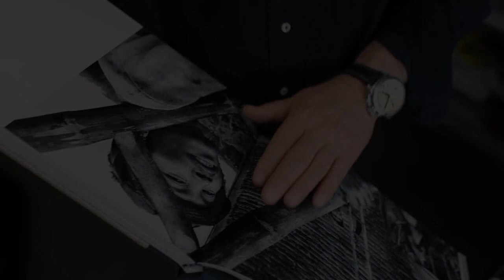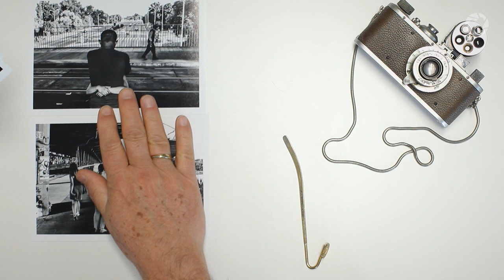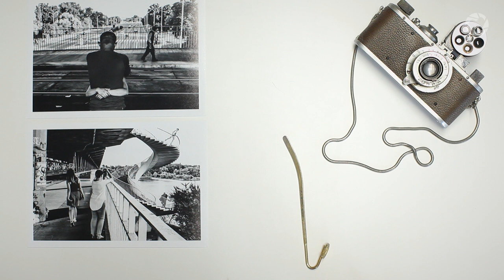Okiem Mistrza - Tomasz Tomaszewski #1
Zapraszamy do obejrzenia pierwszego odcinka Okiem Mistrza - to będzie niezwykłe spotkanie z Tomaszem Tomaszewskim i fotografią. Bardzo nam zależy na Twojej opinii - napisz do nas, zostaw komentarz, zrób cokolwiek, co będziemy mogli zobaczyć. Będzie nam bardzo miło wiedzieć, że jesteś z drugiej strony. Jeśli chcesz - zgłoś do programu swoje fotografie. Fotografie prezentowane w tym odcinku są autorstwa Grzegorza Wroniszewskiego i ich publikację zaplanowaliśmy w kolejnym wydaniu magazynu PokochajFotografie.pl

dla ludzi o wyjątkowych sercach